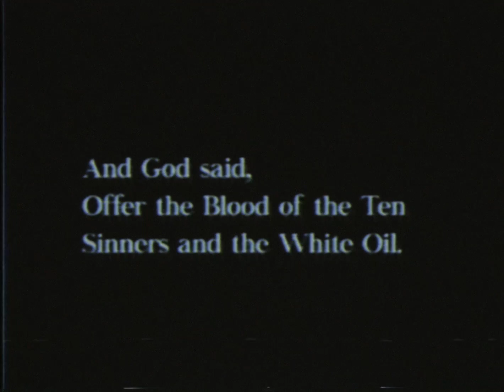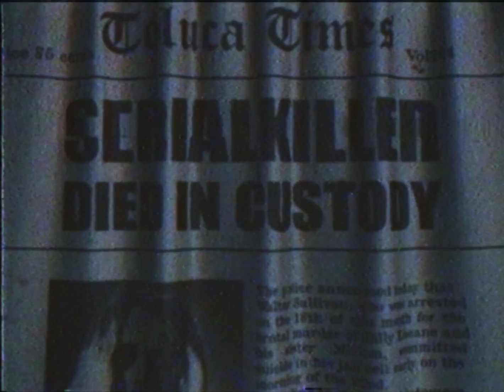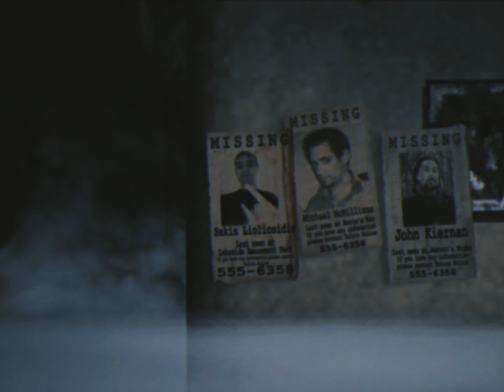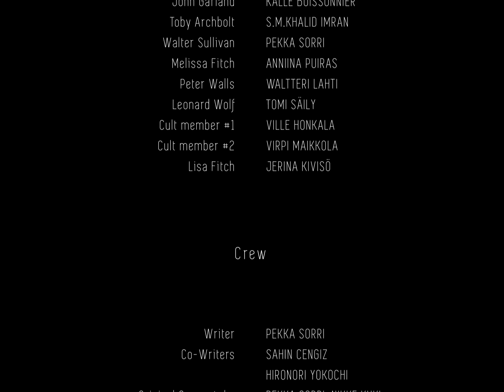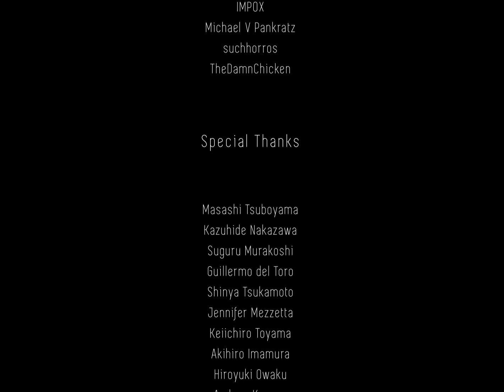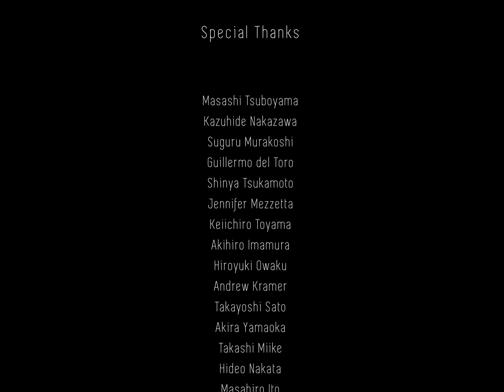Silent Hill - The Promise: Ep 2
Episode 2: Empathia